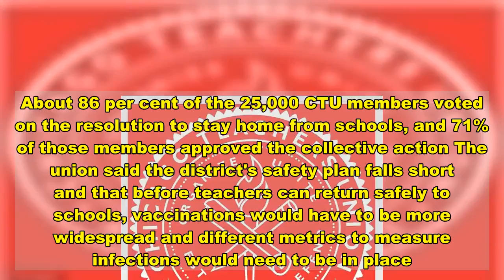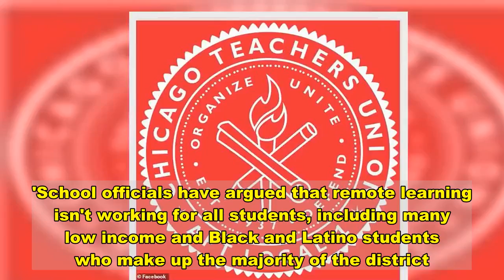Chicago teachers vote against teaching in person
Around 17,750 Chicago teachers have voted against a state order to force them back into classrooms before they are vaccinated against COVID-19, sparking state concerns of an 'illegal strike'.The Chicago Teachers Union set up a showdown with state officials after it announced today that more than 70% of its members had voted to carry on teaching at home due to concerns over their health. Around 10,000 kindergarten through eighth grade teachers and other staffers in the Chicago Public School's district, the nation's third largest, were expected to return to school on Monday to prepare to receive 70,000 students due to start in-person classes from February 1. No return date has been set for high school students. But the union vetoed the state's plan, citing a concern for the health of its members, who have not yet all received the virus vaccination.The vote comes as Chicago reopens campuses after ten months of closures, with two previous reopening attempts in September and November scrapped amid rising infection rates.     The teachers union said it opposed the plan over concern for the health of its members and called on them to continue teaching from home in defiance of the district's plan.About 86 per cent of the 25,000 CTU members voted on the resolution to stay home from schools, and 71% of those members approved the collective action The union said the district's safety plan falls short and that before teachers can return safely to schools, vaccinations would have to be more widespread and different metrics to measure infections would need to be in place.In a statement the union said: 'There’s no doubt we all want to return to in-person instruction. The issue is CPS’ current unpreparedness for a return to in-person instruction, and the clear and present danger that poses to the health of our families and school communities.'   The two sides have been negotiating for months and talks continued after the result of the vote was announced in the hopes of reaching a deal.Chicago Public Schools officials said on Sunday that they had agreed to delay the teachers' return for two days to give the sides more time to negotiate.But they said K-8 teachers would still be expected to resume in-person instruction on February 1. Janice Jackson, the district's CEO, said: 'We now agree on far more than we disagree, but our discussions remain ongoing, and additional time is needed to reach a resolution.'School officials have argued that remote learning isn't working for all students, including many low income and Black and Latino students who make up the majority of the district.The district's safety plan includes thousands of air purifiers, more cleaning and a voluntary testing program.     The roughly 355,000-student district, which turned to full-time online instruction last March because of the pandemic, has gradually welcomed students back. Thousands of pre-kindergarten and special education resumed in-person learning earlier this month and teachers who didn